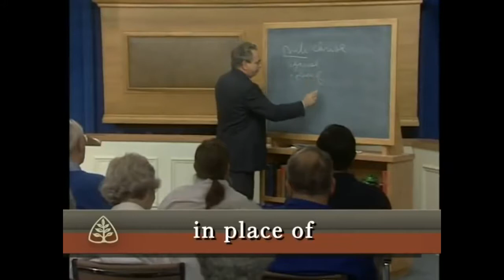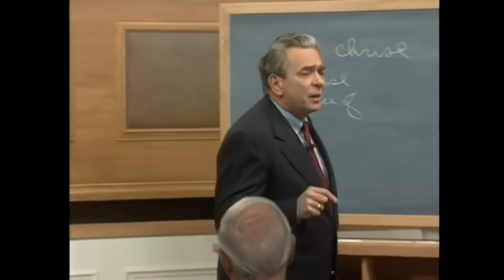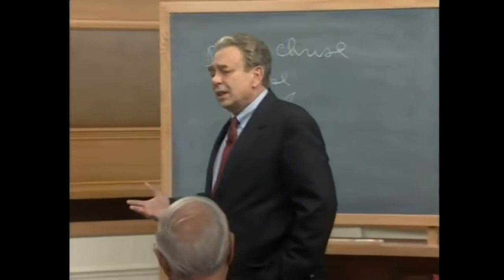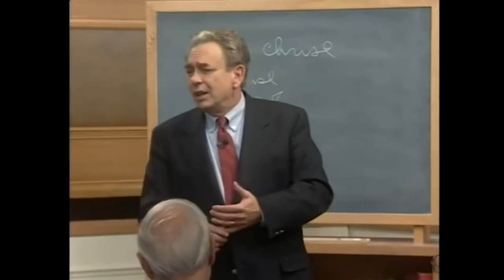Pastor R.C. Sproul - The Word of God functions creatively and as a seed